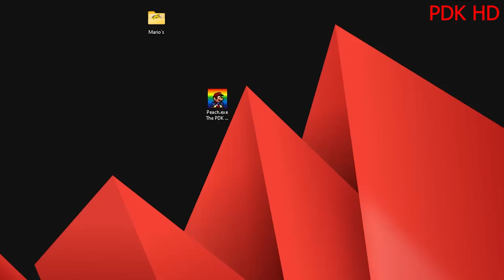12.6.2024 The Game Release of Peach.exe The PDK Version